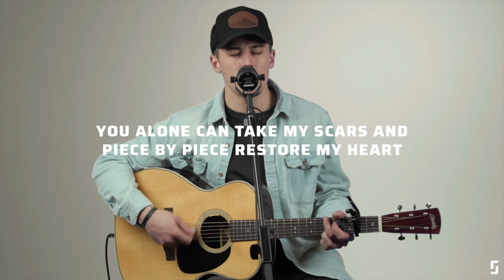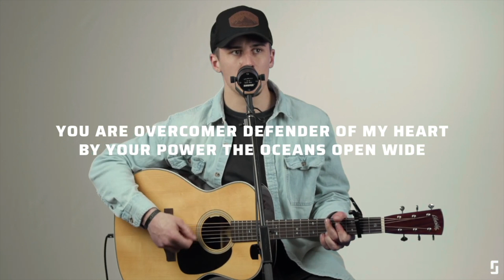Church at Home | March 28, 2021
To support this ministry and help us continue to reach people all around the world,